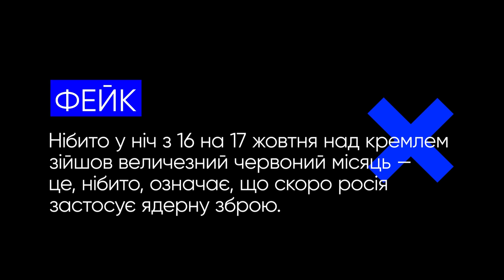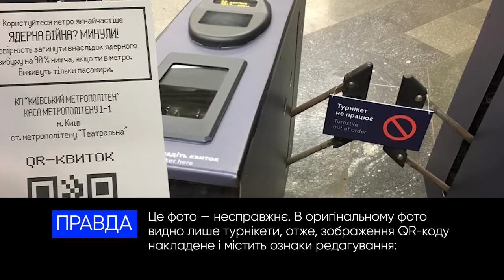Червоний місяць над кремлем як знак та інші фейки. VoxCheck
Цього разу російська пропаганда збрехала про:
воєнні цілі,
червоний місяць над кремлем, як ознаку ядерної війни
QR-коди в київському метро
*НАШІ СОЦМЕРЕЖІ*